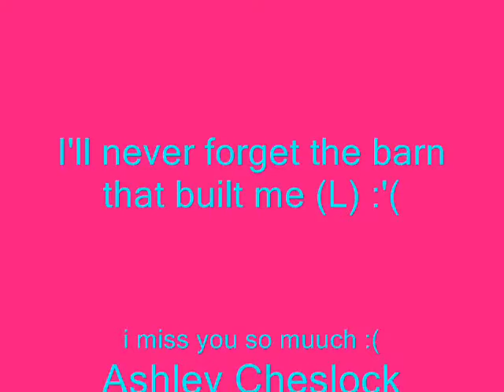The barn that built me (L)